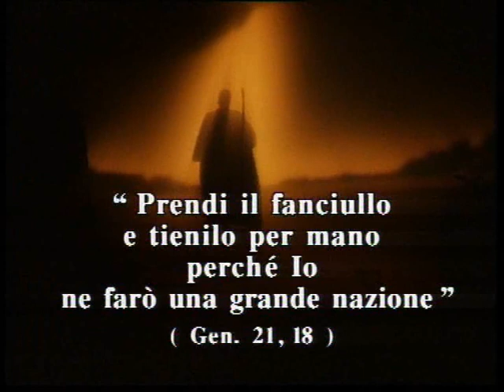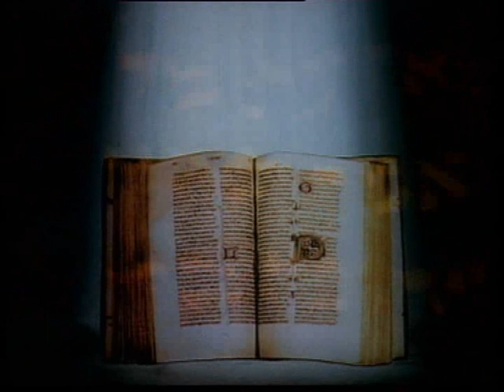La Bibbia per i bambini: Isacco e Ismaele (3)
Accostiamo i bambini alla conoscenza della Bibbia attraverso un linguaggio a loro caro. NOTA. Sono in rete di questa serie: Storia di Giuseppe (1-2-3-4), Mosè (1-2-3) ma non possono essere visibili su Youtube perchè superano il tempo concesso di 10 minuti. Li potete prelevare dal sito